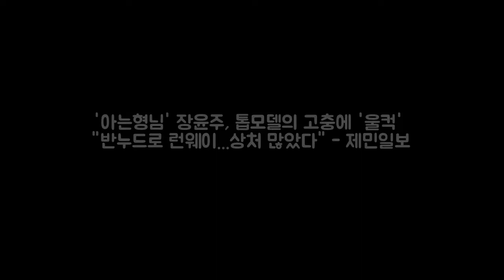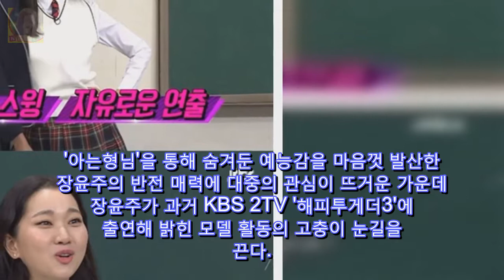아는형님 장윤주 톱모델의 고충에 울컥 DKO 뉴스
아는형님 장윤주가 거침없는 입담을 과시했다. 2일 방송된 JTBC 아는형님에 출연한 모델 장윤주는 거침없는 입담으로 아는형님 출연진들을 당황케 만들며 현장을 웃음바다로 만들었다. 이날 장윤주는 톱모델의 저력을 과시하며 완벽한 워킹을 선보였고 예능감을 뛰어넘는 모델 포스에 출연진들은 모두 놀라움을 감추지 못했다. 지난 1997년 모델로 데뷔한 장윤주는 동양미 가득한 외모에 완벽한 몸매를 자랑하며 톱모델로 성장 대한민국을 대표하는 모델로 대중의 큰 사랑을 받고 있다.
[별별TV]문제남 바둑기사 김지석X안성준 神급 암기력 발휘- 스타뉴 DKO 뉴스: